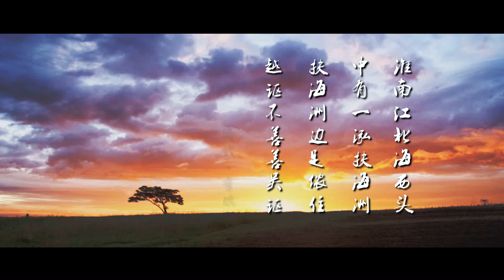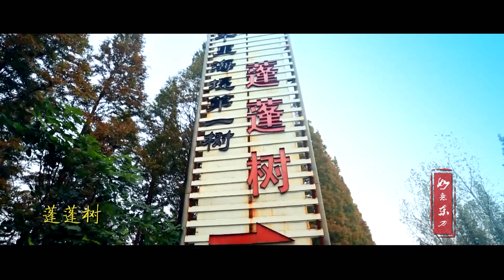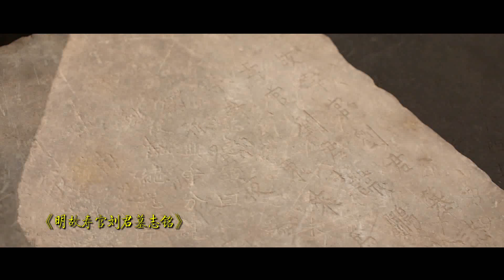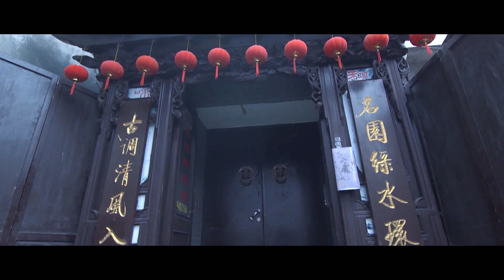【海滨名城如东】江苏一县城走红 靠海吃海！被称为中国海鲜之乡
地处南黄海之滨的如东，有着绵延百余公里的海岸线和广阔无垠的百万余亩滩涂，由此，孕育了令美食爱好者垂涎欲滴的丰富海鲜资源。有“天下第一鲜”之称的文蛤等宝贵海鲜佳肴带来的“舌尖上的美味”，让如东成为食客们争相拥趸的“鲜味之城”。 如东靠海而生，资源独特，渔农副产品丰富，以“海港、海鲜、海泉、海韵”为特色的南黄海风情旅游著称，拥有“南黄海第一泉”、“海上迪斯科”、“空中交响乐”等旅游品牌，是著名的“中国教育之乡”、“中国长寿之乡”、“中国海鲜之乡”、“中国温泉之乡”、“中国民间文化艺术之乡”、“中国杂技之乡” 、“中国风筝之乡”，是2019年度全国综合实力百强县市、全国投资潜力百强县市、全国绿色发展百强县市、全国营商环境百强县。